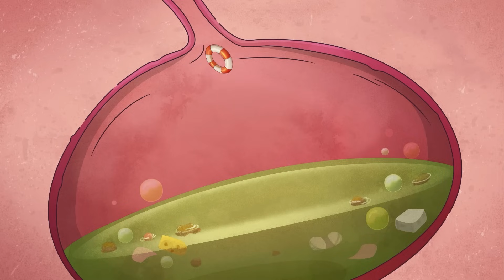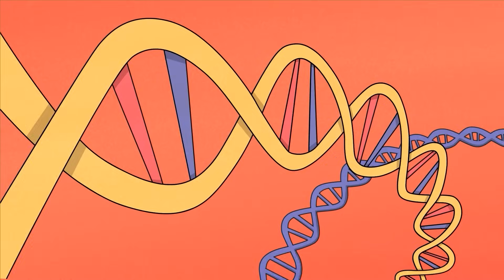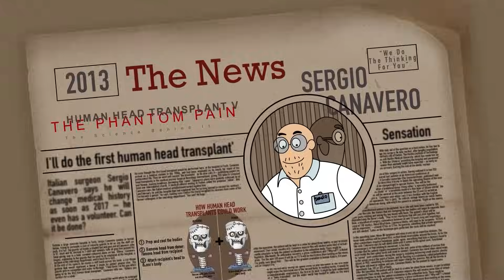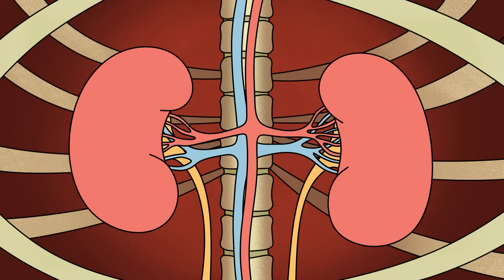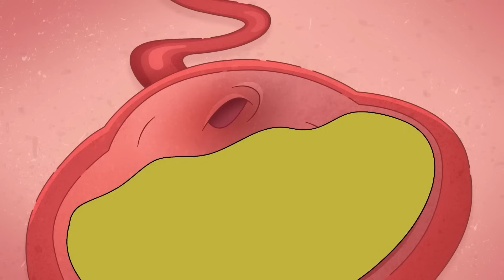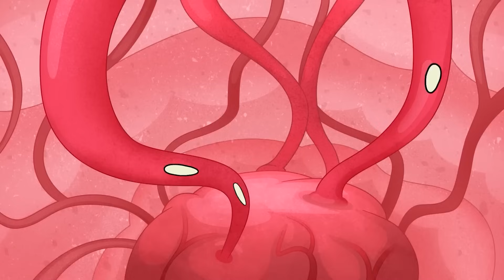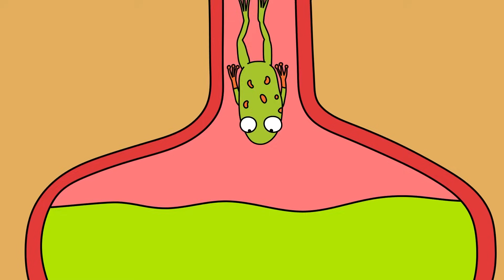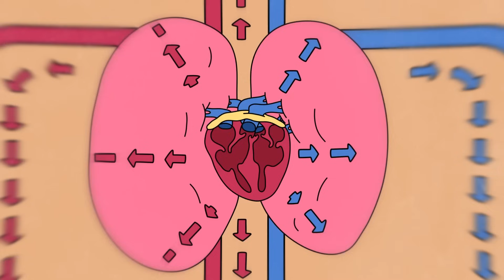Die Reaktion des Körpers auf mutige Versuche! Eine Reise durch Körperexperimente!